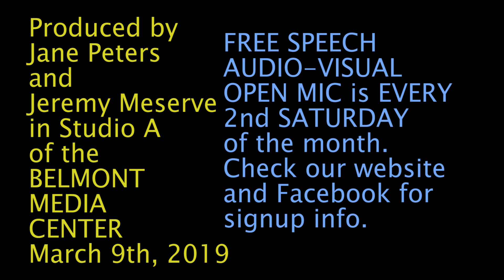Audio Visual Open Mic #5 03/09/19 (Full Version)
Audio-Visual Open Mic #5 in Studio A at Belmont Media Center. Performers include Mackenzie Lee Clement, Alex Fam, Banded Starling, Lady Cap featuring Ezra Platt, Charlie G., Bob Uvello, "Average Joel" Kahn, and also poets, and comedians.